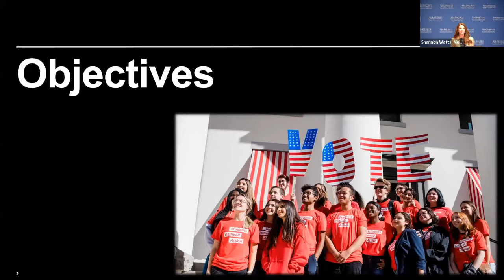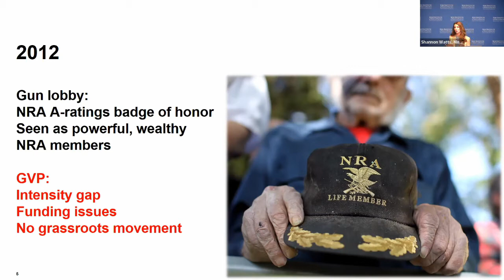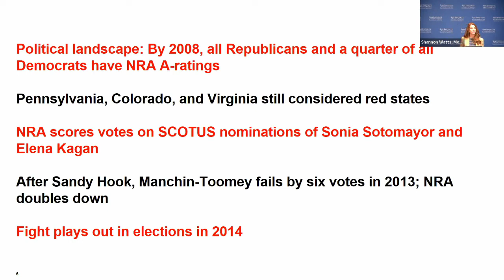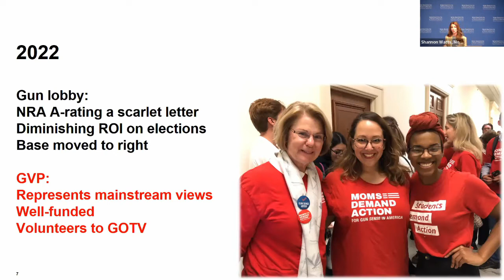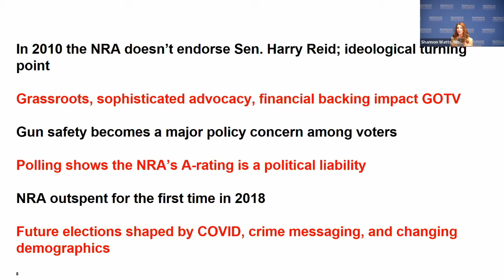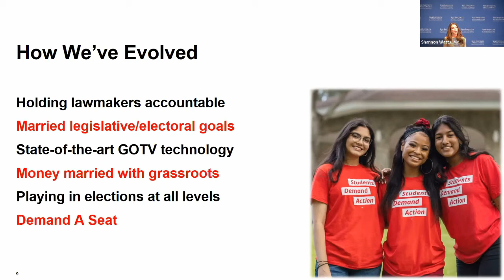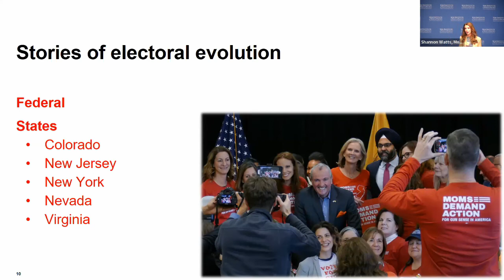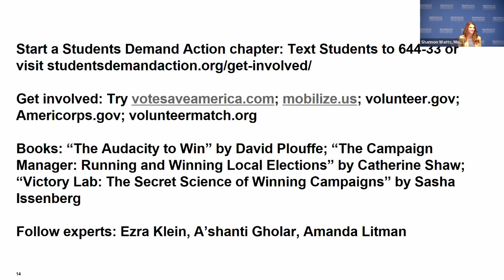Shannon Watts - The Impact of Elections on Social Movements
"The Impact of Elections on Social Movements"

Watch Shannon Watt's third Sine Seminar from her 2022SineFellow seminar series, featuring Senator Jennifer McClellan (D-VA 9th District) & House Delegate Jeff Bourne (D-VA 72st District).

Join Shannon Watts as she illuminates us on how she founded Moms Demand Action, one of the nation’s largest grassroots organizations, and shows others how they can build or bolster social movements to enact change in their communities. Through her series, Shannon brings together some of the most vital voices of the movement and shares her unique journey to make her voice heard on one of the country’s most critical issues.